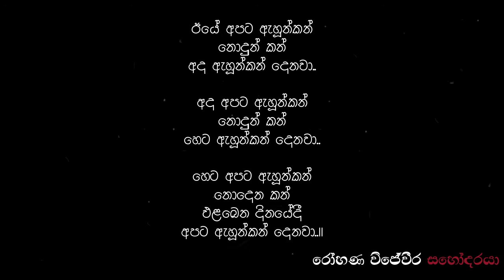Rohana wijeweera/ සිරගෙයින් නිදහස් වීමෙන් පසු ගම්පහ නගර සභා පිටියේදී කල පැයක පමණ කථා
1977 දී රෝහණ  විජේවීර සහෝදරය  සිරගෙයින් නිදහස් වීමෙන් පසු ගම්පහ නගර සභා පිටියේදී කල පැයක පමණ කථා